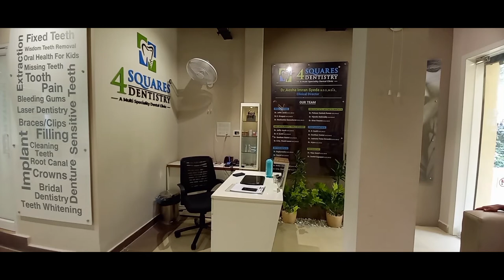Majestic 01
Our speciality is accepting turn key basis projects of  dental clinic and equipments along with interior decorations and full wooden cabinet work.
We are specialized in taking custom based work to the fullest satisfaction of customers in given space.
Our prices are competative and we also offer high cost to economical projects to suit the needs of customer.
We complete project in given scheduled time to enable the commentcement of project in time.